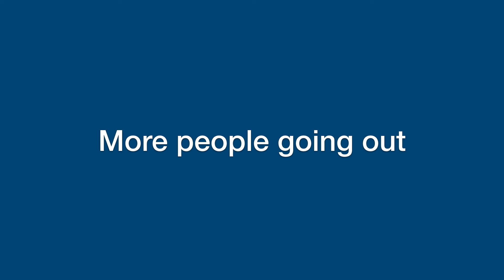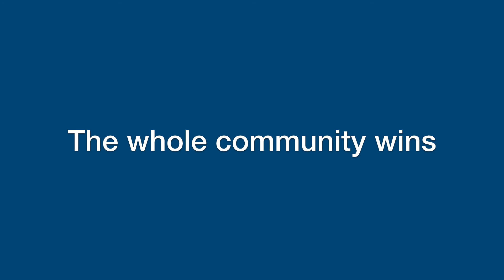10 Reasons to Ride Bike Streets: Number 10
It's a win-win-win-win-win.